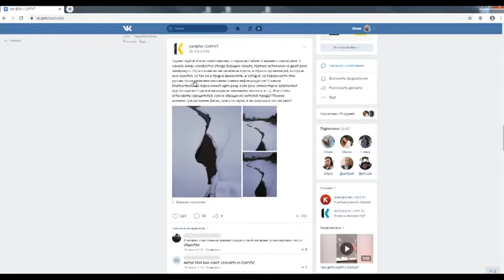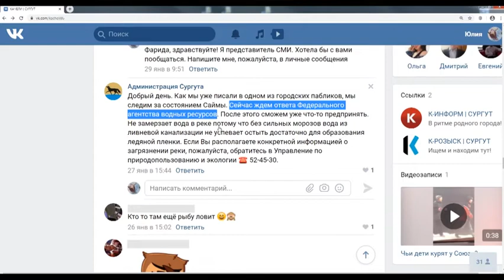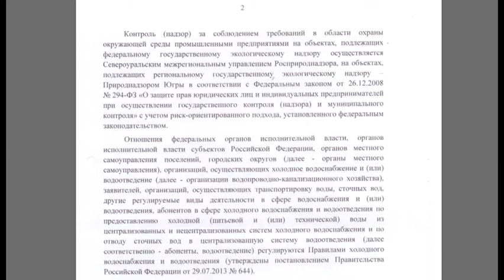Загрязнения в Сайме